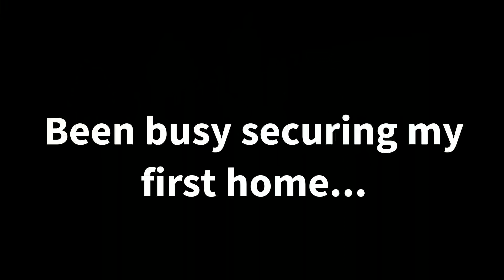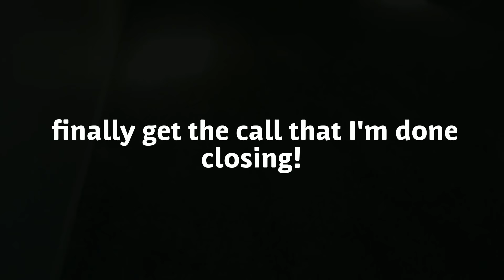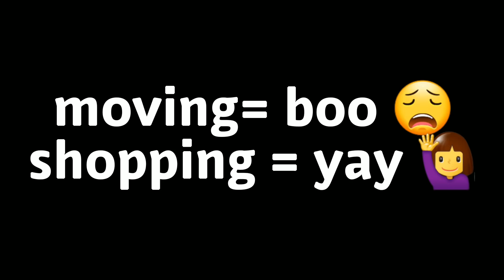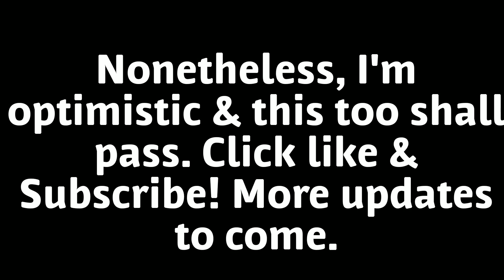New Home but Then This Happens Blog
Great News with New Home Purchase but then watch to see what happens before I'm fully moved in. Bare in mind, I went through many ups and downs to finalize on this home. I am constantly told by my partner, "this house wasn't meant to be". But that isn't true, I see it as glass half full and once I'm done, she will fully embrace me...right?
Yes, you will hear that it is a foreclosure and there may be unseen repairs needed.
ugh..."Home Ownership Begans?!".
I'll document the progress.
Also, let me know, did you like this type of video?